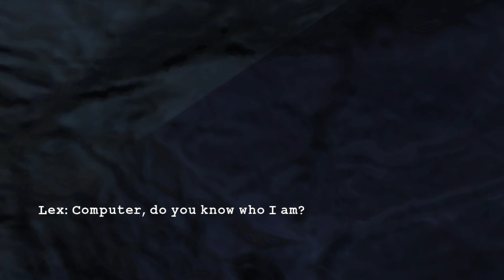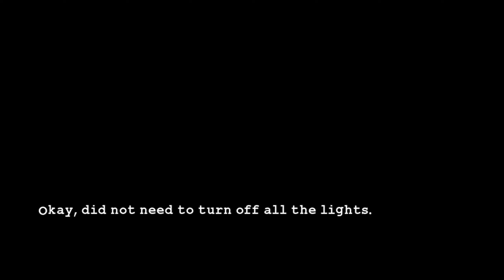Lego Batman 2: DC Super Heroes Gameplay Walkthrough - Full Game (No Commentary) (Longplay)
Lego Batman 2: DC Super Heroes Gameplay Walkthrough Full Game. Welcome to the official series of the Lego Batman 2: DC Super Heroes full game story at 1440P 60FPS. This series will include the Lego Batman 2: DC Super Heroes full game's story plot, all character upgrades, all missions, review and first impressions.

Lego Batman 2: DC Super Heroes is a 2012 Lego-themed action-adventure game developed by Traveller's Tales and published by Warner Bros. Interactive Entertainment. The game is a sequel to Lego Batman: The Videogame and the second installment in the Lego Batman series. The main storyline follows Batman, Robin and later Superman as they attempt to foil the Joker and Lex Luthor's plans to have the latter become president of the United States, joining forces with the Justice League along the way. As a result, the game's cast is larger than its predecessor and includes characters outside of the Batman series.